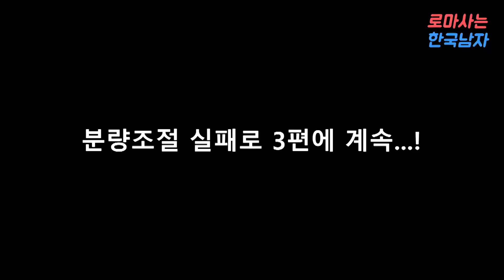한국인 가족이 나폴리 경기장에 가자 함께 김민재 응원 떼창을 보여주는 이탈리아 사람들의 놀라운 반응! 나폴리 vs. 토리노 직관 해외반응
한국인 가족이 이탈리아 나폴리 현지 경기장에 가서 김민재 선수를 응원하자, 함께 온힘을 다해 응원해주고 격려해주는 이탈리아 나폴리 팬 분들의 반응을 살펴볼 수 있었습니다.